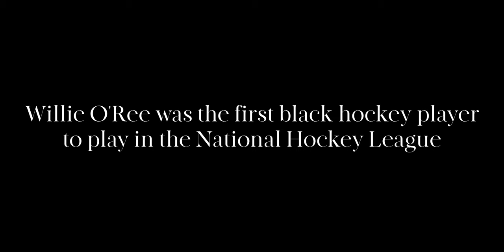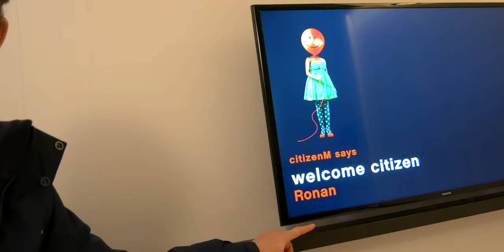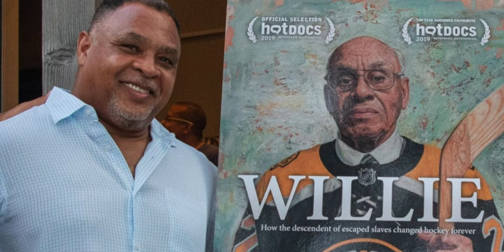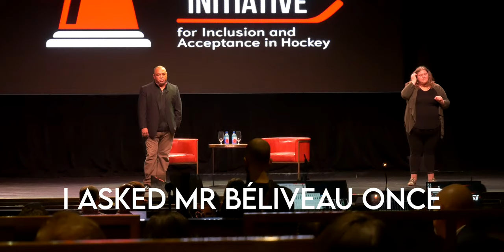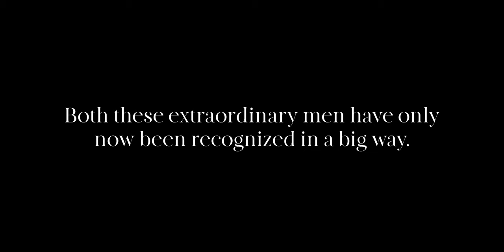Pioneers on the Ice (An Ice Hockey Story)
Willie O'Ree and Herb Carnegie, two pioneers in hockey.

Officially selected for screening in the All American High School Film Festival.